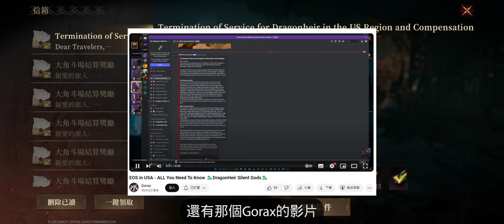《龍息神寂Dragonheir》美國服要停了? 然後新的更新預告...???【阿天】龍息神寂巴哈攻略